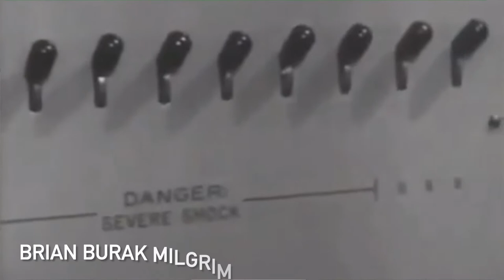What is the Milgram Experiment?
After WW2, various psychologists and sociologists, were equally perplexed and disgusted by the evil actions displayed by the Nazi’s. They could not fathom or justify how a group of people would willingly behave in such a horrific manner. As a result, experiments were set up by psychologists such as Phillip Zimbardo and Stanley Milgram in the 60/70s, to test human nature in relation to authority. However these experiments were also morally wrong and often times, detrimental to the psyche of the willing participants. Join me today as we break down the Milgram experiment and its ethical implications.

Patron shoutouts this month. Check out their Instagram handles:
-Apexiz
- My two AMAZING cousins (no IG)

*Videos: free for commercial use, no attribution required from Pexels & Pixabay
*Photos Public Domain
My name is Nikki and I am a history teacher trying to spread knowledge and enlightenment! Please join me on my quest to uncover truths in various subjects such as history and science. Furthermore, if you are into conspiracy theories and ancient wisdom, then this is the place for you.